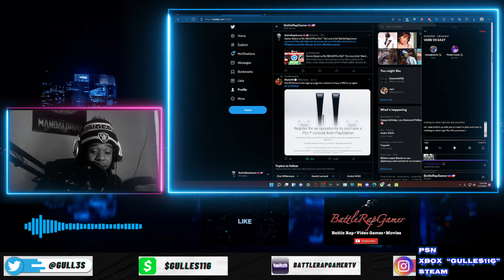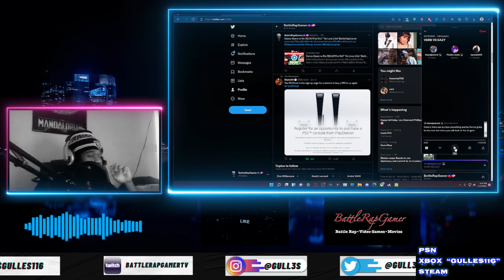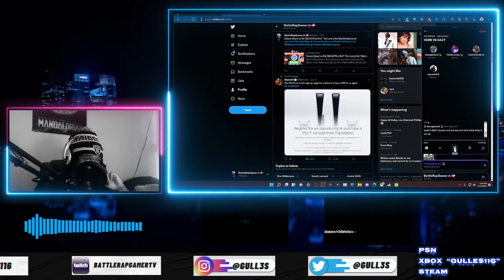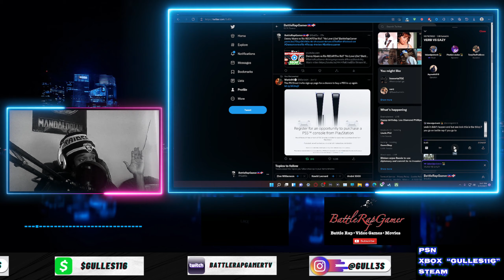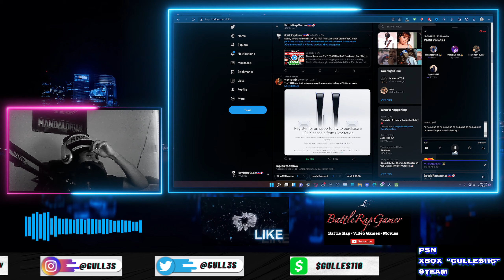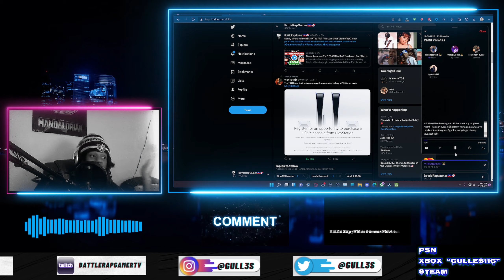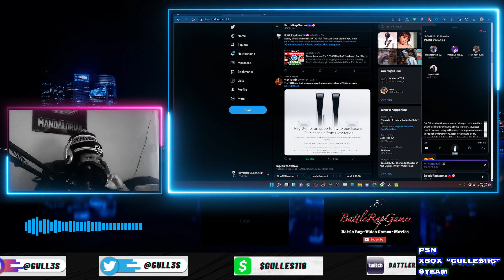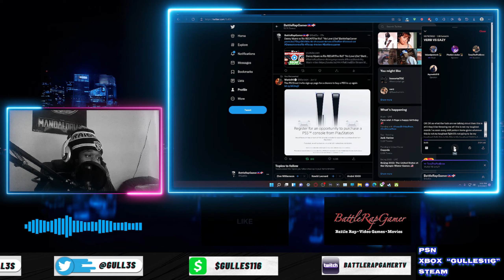Can Aye Verb Beat Eazy The Block Captain Today?|BattleRapGamer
and All Donators Will be Given a Shout-out on Upcoming Video.😜